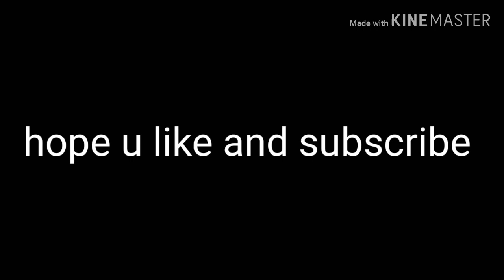Lover and tomboy glmv(read description)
Sorry for taking long to pist have alot of stuff to do but I will be uploading videos